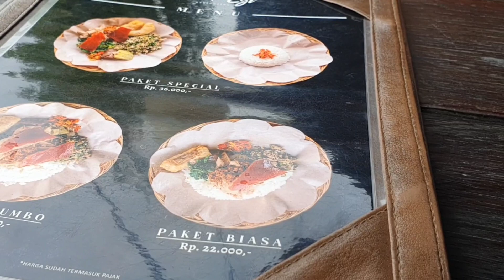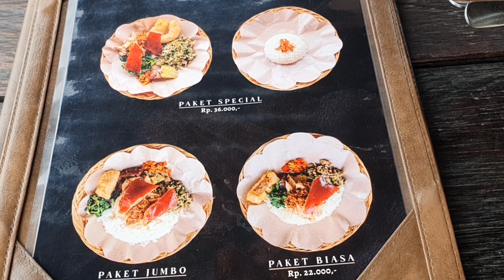BABI GULING PALING VIRAL SEPANJANG MASA HERANYA GA PERNAH SEPI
BABI GULING PANDE EGY
LOKASI : Jl. Bukit Buluh, Beng, Kec. Gianyar, Kabupaten Gianyar, Bali 80513
Buka jam 08.00 WITA smapi habis
menu
nasi babi guling
start from Rp 22.000